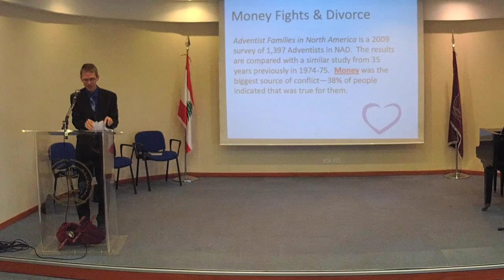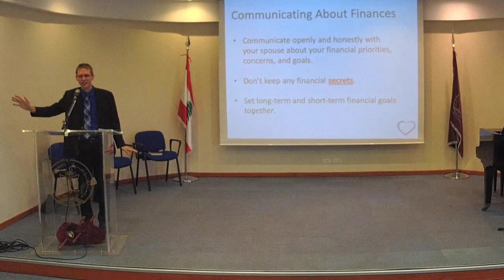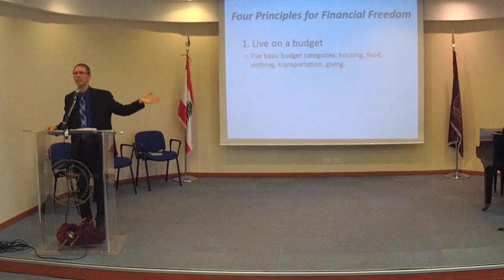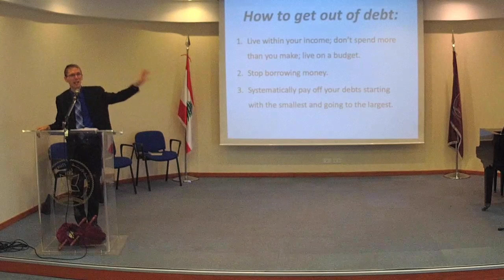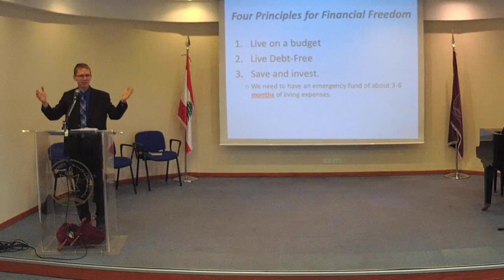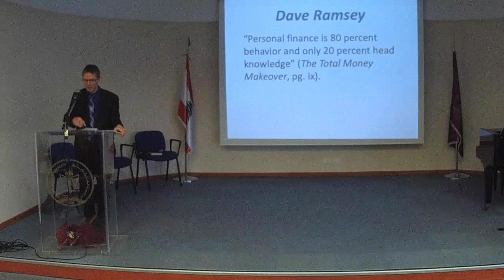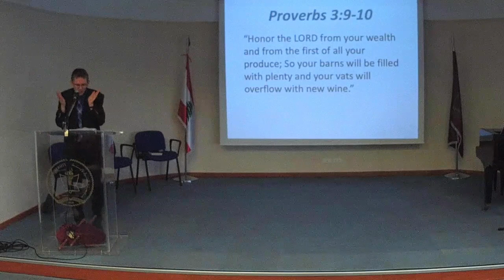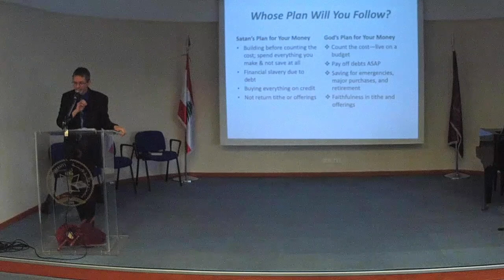"Money and Marriage" by Jared Miller